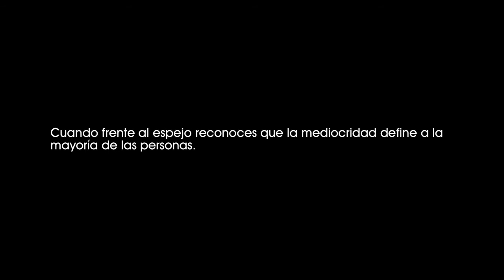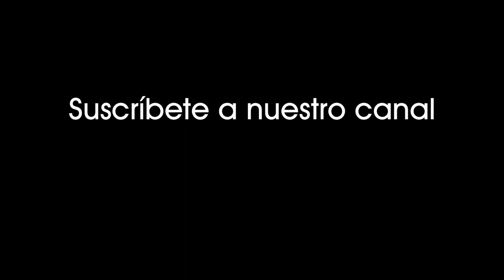Corrupción en el poder - Casino Jack (2010). Discurso del ego de un sociópata ante el espejo. [0057]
Corrupción en el poder - Casino Jack (2010).
Discurso motivador del ego de un sociópata ante el espejo.

Cuando frente al espejo reconoces que la mediocridad define a la mayoría de las personas.